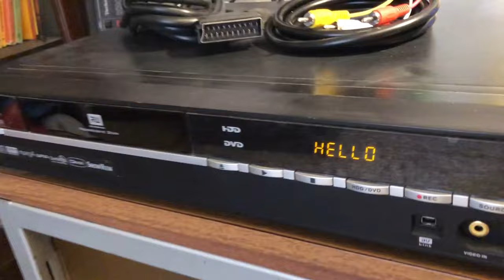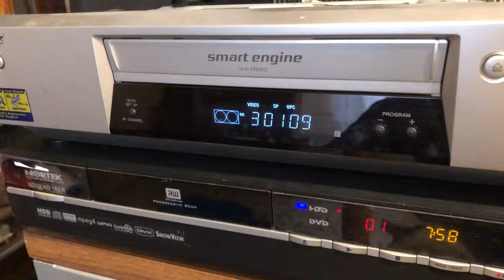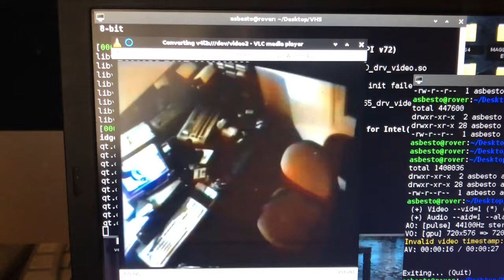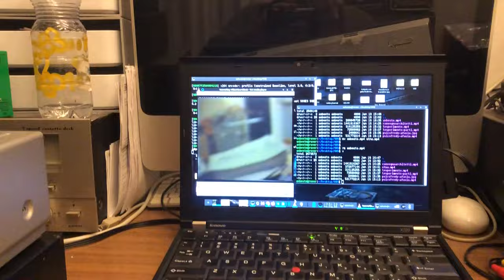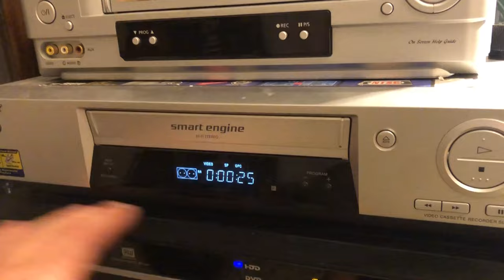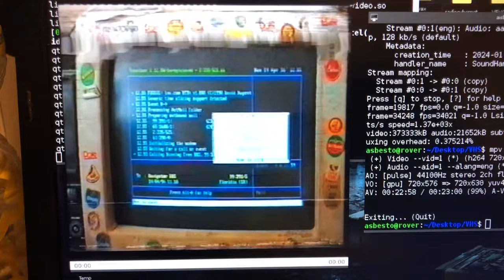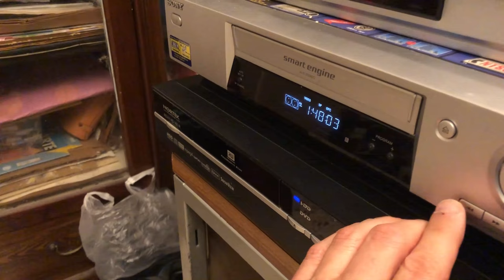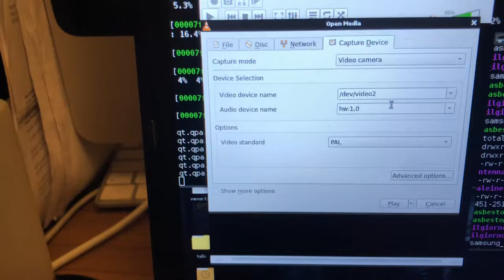Digitalizzare NASTRI VIDEO VHS: HOWTO, Manutenzione, MUFFE, TBC, TRUCCHI, Teflon!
Proseguendo nel recupero di nastri VIDEO per salvare memorie, ecco come ho fatto a digitalizzare i miei nastri VHS in modo pressoche' perfetto.

Prima che sia troppo tardi, pensateci! I nastri VHS cosi' come i Video8 / Hi8 tendono a degradarsi, specialmente se sono conservati in condizioni non ottimali.

ORA SO FARLO.
Grazie a Matteo per i sempre preziosi consigli in materia!